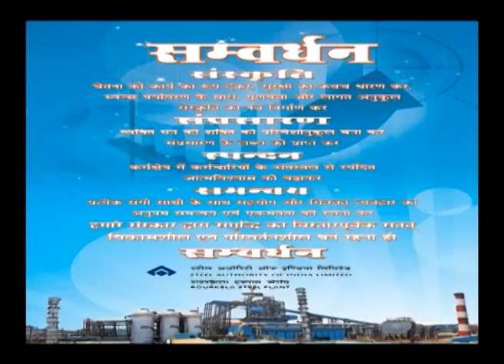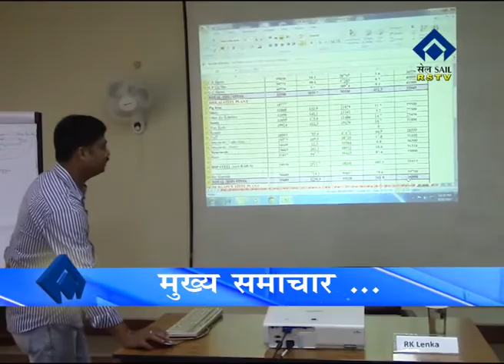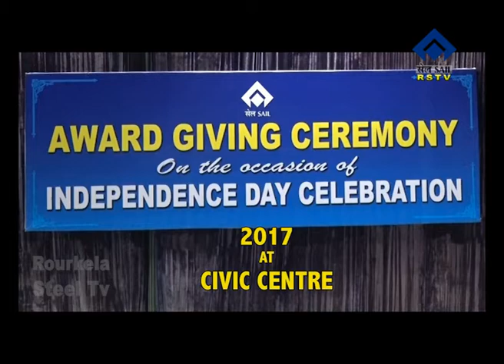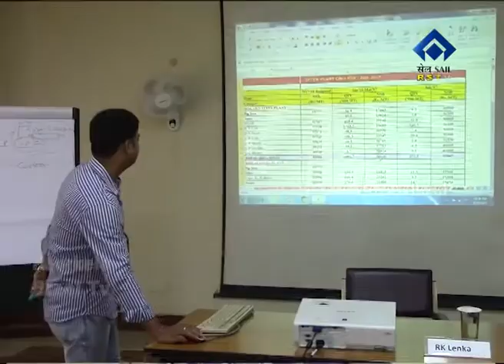HINDI NEWS DT- 20/ 8/ 2017